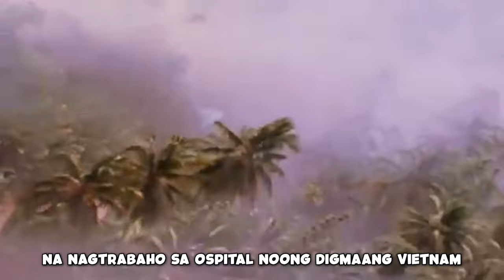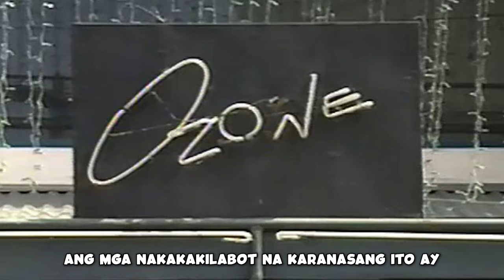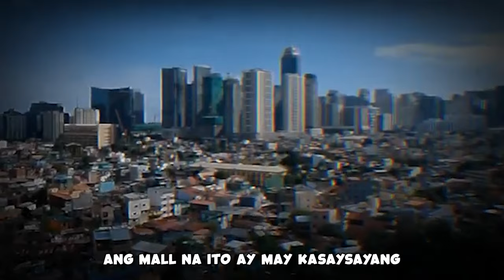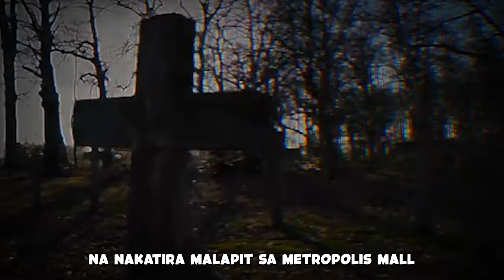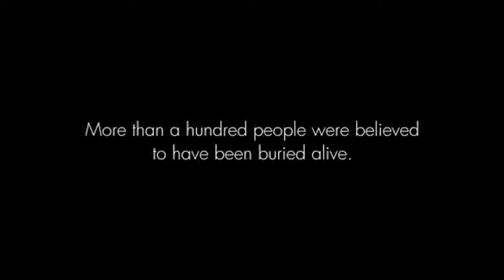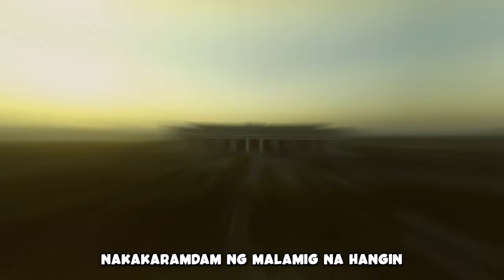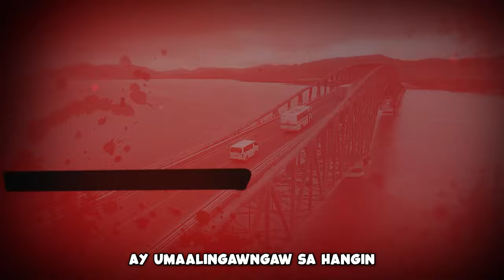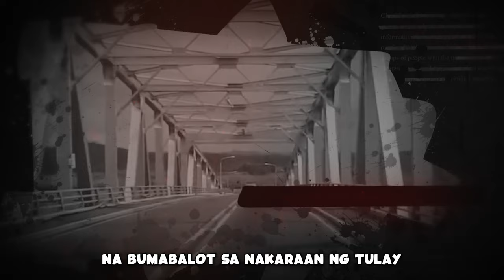5 Creepiest Pinoy Urban Legends In The Philippines Pt.2 | Watch Till The End For Raffle Details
Ang mga Urban legends ay isang nakakaintrigang halo ng kasaysayan, kultura, at supernatural, na madalas na naglalarawan ng sama-samang takot at imahinasyon ng isang komunidad.

Narito ang ilan sa mga pinakanakakatakot at maka tindig balahibo na urban legends sa Pilipinas.

Time Stamps:
01:00 - Ang Ospital sa Clark Air Base
03:44 - Ang Ozone Disco
06:02 - StarMall Alabang
08:55 - Ang Manila Film Center
10:43 - Ang mga Mapaghiganting Espiritu ng San Juanico Bridge

Paano Bumida Ang Saya ni Tony Tan Caktiong? | Ang Tao Sa Likod Ng Tagumpay Ni Jollibee | Philippines